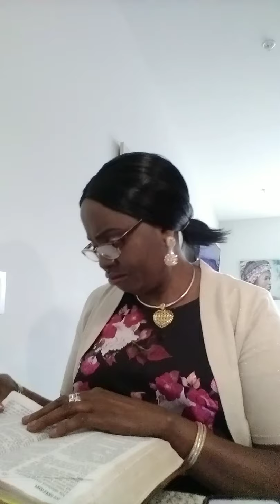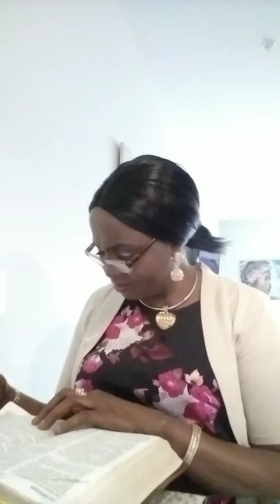DESTINY MATTERS HOUR - WHEN LIFE HAPPENS, Pt. 1: 7/27/2021